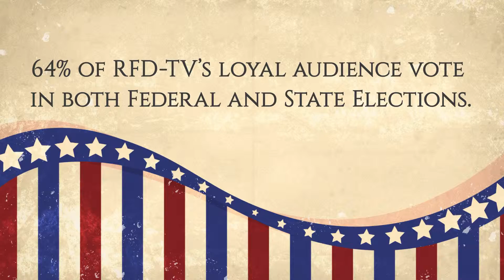Rural Town Hall: Sponsorship